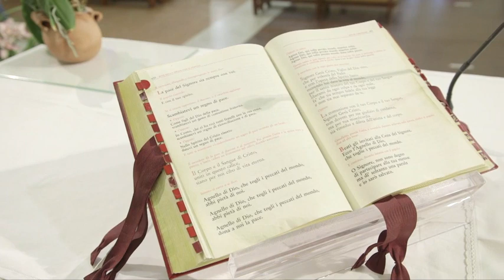Santa Messa di Pentecoste - Parrocchia Sant'Anna di Pontinia